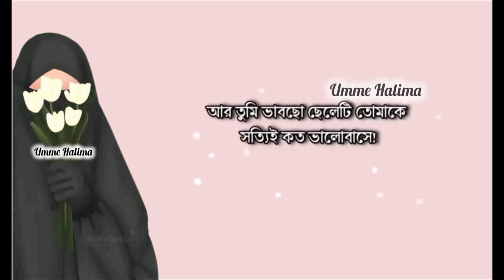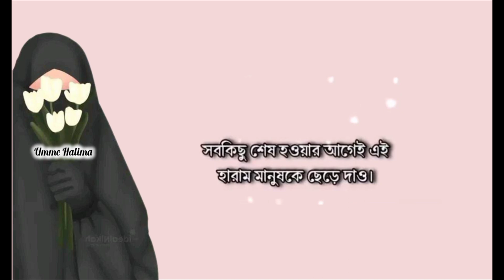বোন তোমার চোখ থাকা সত্ত্বেও তুমি অন্ধ 😭😥islamicvideo